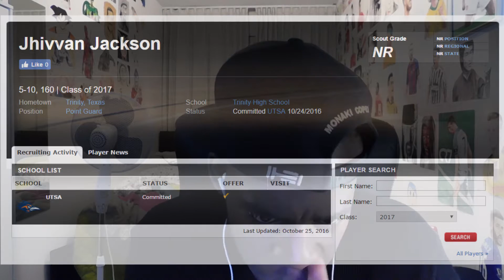HOLA HOLA CHICA!! THE TACO IVERSON! Jhivvan Jackson Getting Buckets!! | *REACTION*